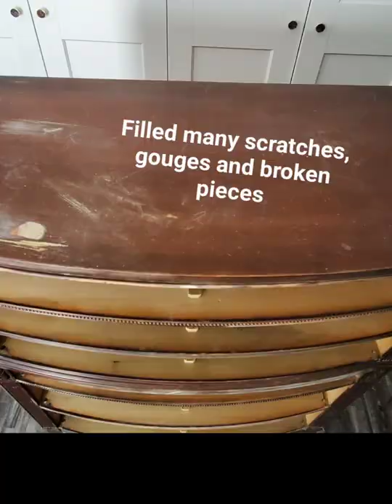Antique Chest of Drawers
Repaired, Sanded, and Stained

Special thanks to Ms. Wanda, Portsmouth, VA
May your new dresser bring you joy!